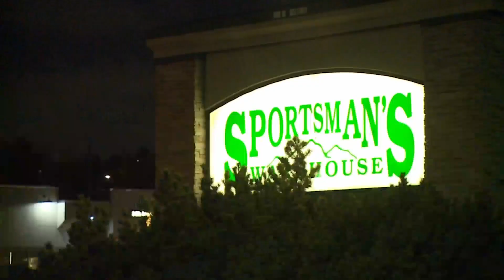Gunfire reported in Sportsman's Warehouse parking lot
Police say shots were fired in the parking lot of Sportsman's Warehouse on 84th Avenue in Thornton. Greg Nieto learned a nearby crash may be connected to the scene.